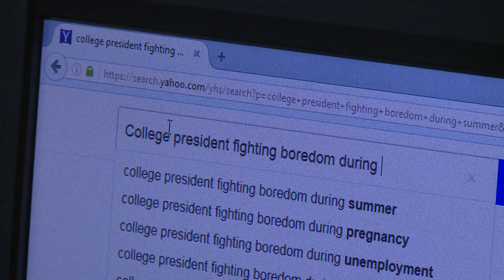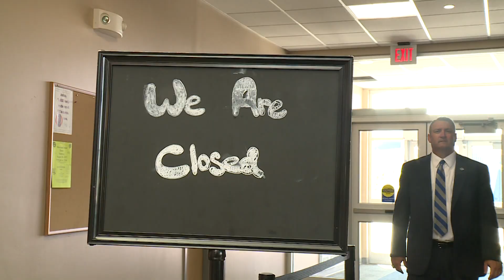Dr. Kinney's Summer at Iowa Central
See what Iowa Central President Dr. Kinney did to pass the time at Iowa Central this summer.